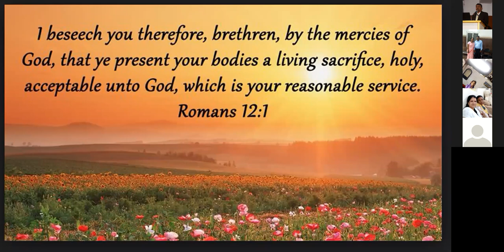Romans 12th Chapter - Free Kannada Bible Study